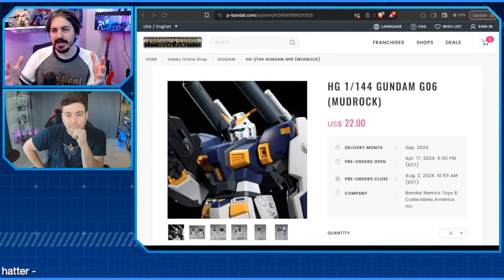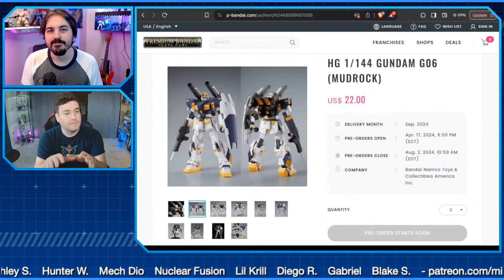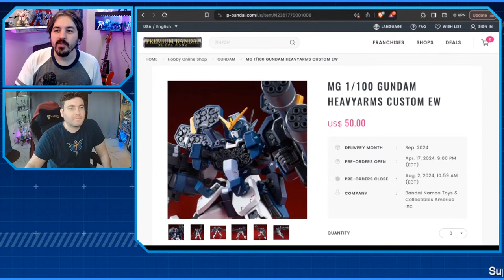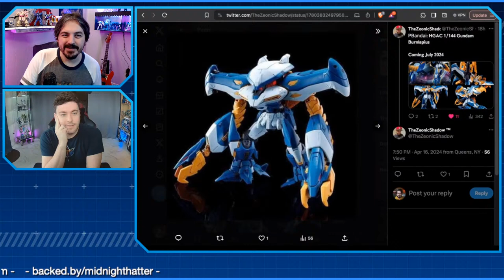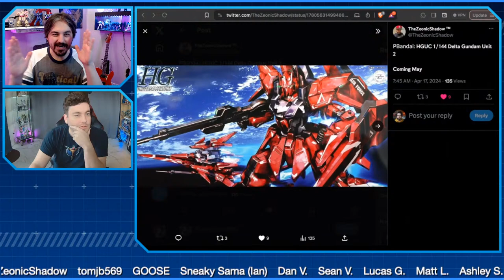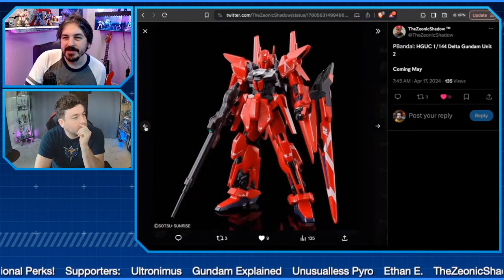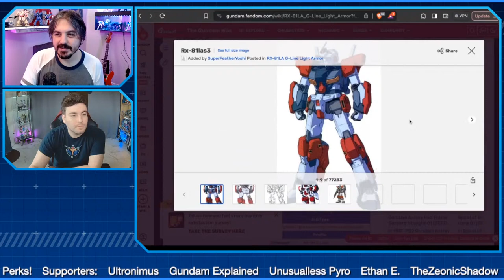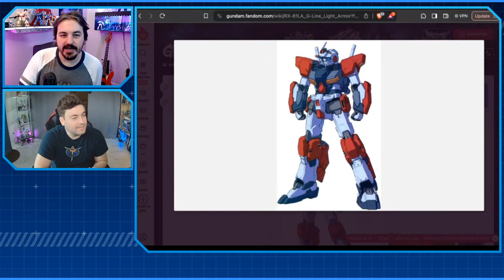4000 Subscriber GIVEAWAY [Ended]! Unboxing RX-81 G-Line | Midnight Hatter LIVE w/ Adam Blue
Let's unbox the HG RX-81 G-Line together! We'll talka bout some upcoming P-Bandai Gundam drops and celebrate 4000 subscribers together!